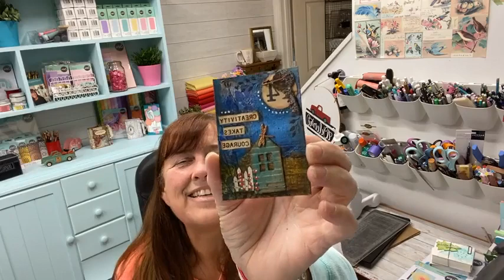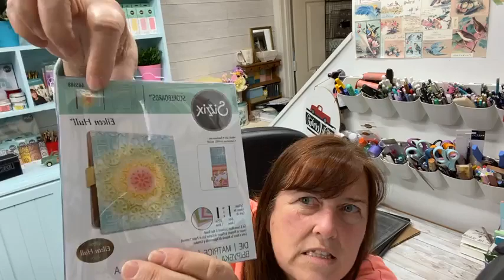How to Assemble the Vintage Truck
See what happens when you die cut cardboard? Make a Vintage Truck from a recycled box! Great way to create toys for kids and at little or no cost. This material has some interesting properties! You can paint it after you make it or leave it rustic and industrial looking!